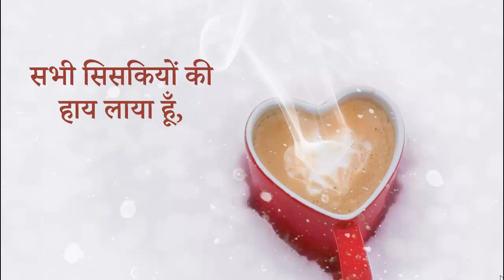चाय शायरी स्टेटस कोट्स | Tea Chai Shayari Status Quotes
Tea Chai Shayari Status Quotes in Hindi - चाय हमारी जिन्दगी का एक अहम हिस्सा जिसके साथ हामारी और आपकी सुबह की शुरूआत होती हैं. बहुत कम या न के बराबर लोग होंगे जिन्हें चाय पसंद न हो. इश्क़ करने वाले अक्सर कहते हैं कि चाय पीने से चाहत बढ़ती है. इस विडियो में बेहतरीन चाय शायरी स्टेटस दिए दिए हैं.

बेहतरीन Chai Shayari Status Qutoes पढ़ने के लिए इस लिंक पर जरूर क्लिक करें